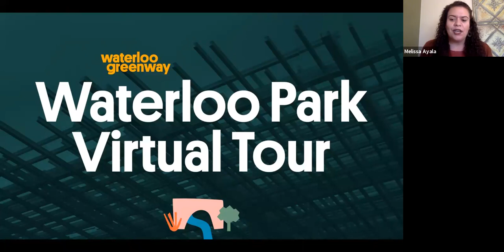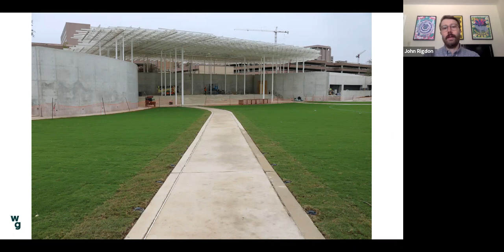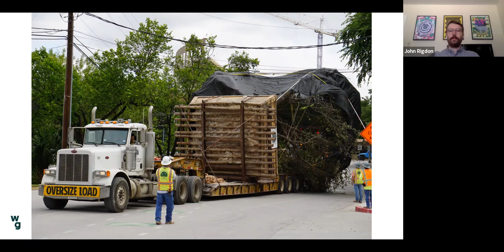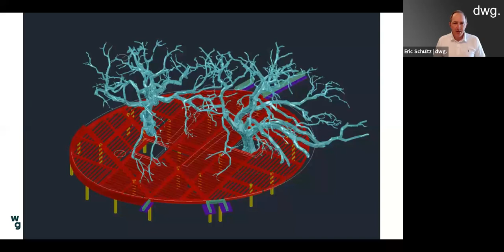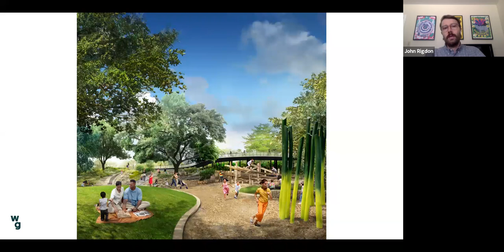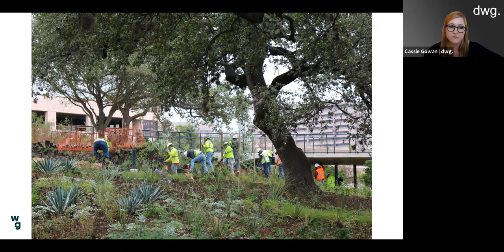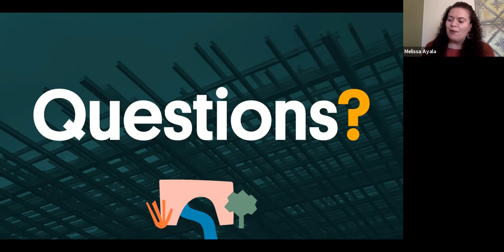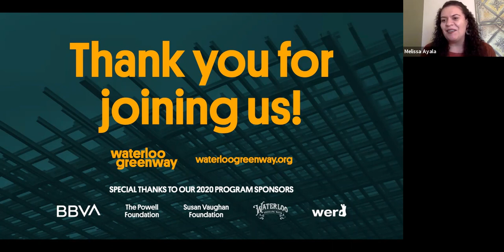Waterloo Park Virtual Tour - October 2020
Join our Waterloo Park Virtual Tour with local landscape architecture firm, dwg!

In this webinar, you’ll get a behind-the-scenes look at the latest progress of Austin’s newest 11-acre park in the heart of downtown. Set to open in spring 2021, Waterloo Park will be home to 1.5 miles of hike-and-bike trails, stunning Hill Country Gardens, imaginative playscapes, and the 5,000-person-capacity Moody Amphitheater.

Discover the many ways you can help bring Waterloo Park to life